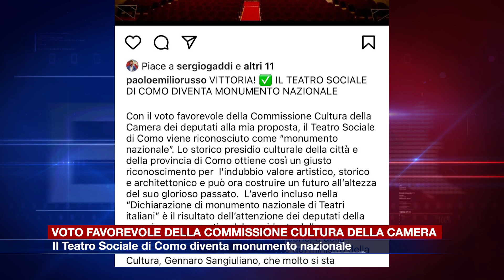Etg - Il Teatro Sociale di Como diventa monumento nazionale